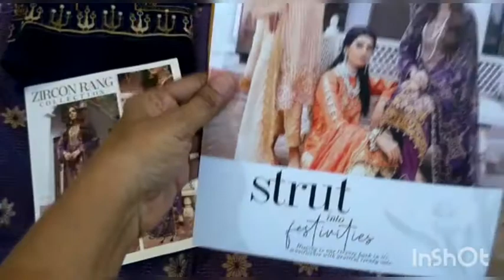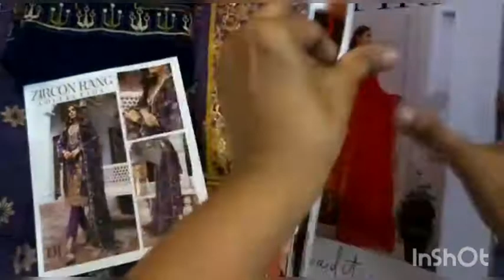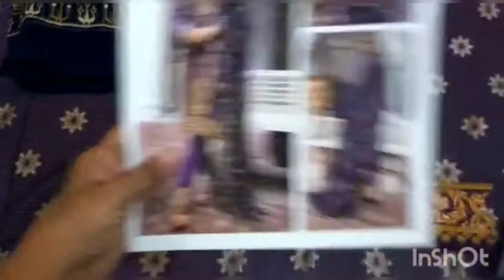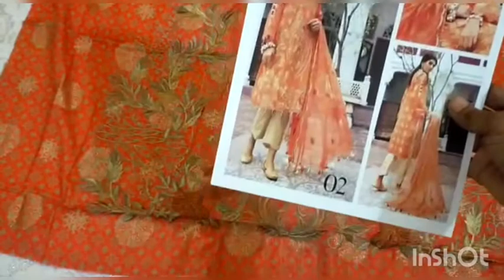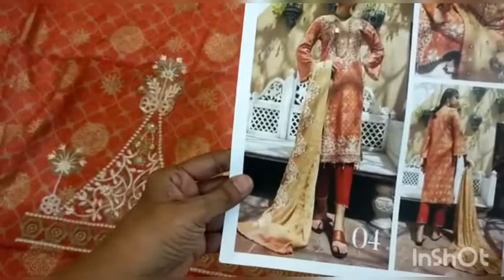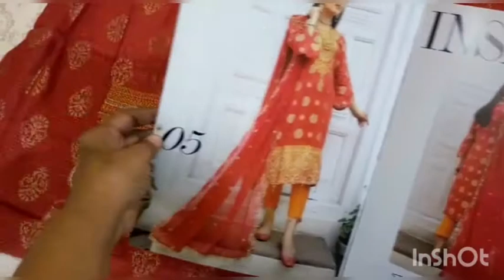exclusive eid collection | sobia's vlogs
fullembroideddress shirt
# lawnjequardfront
# lawnjequardseleeve
# lawnjeaquardback
# tissueembroideddupptta